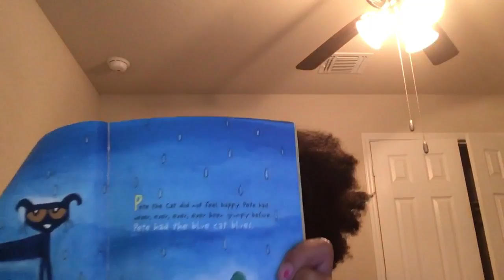Sister Being scared ￼ u the Drak